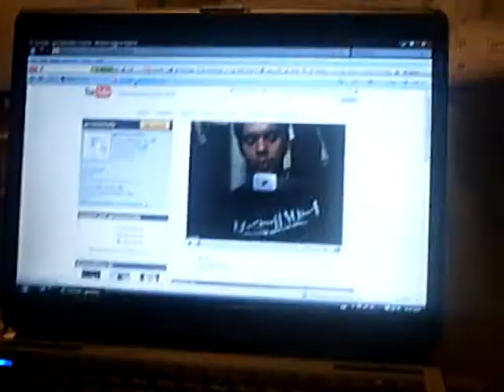sorry youtube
me eating my words